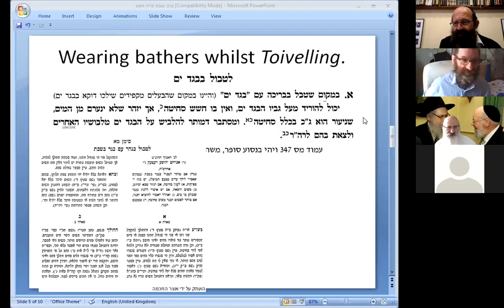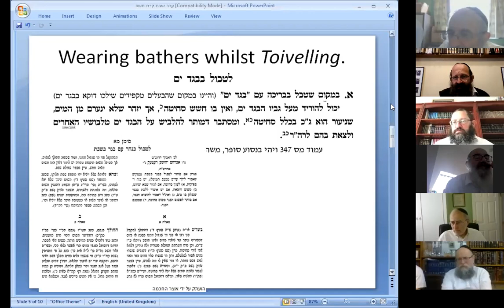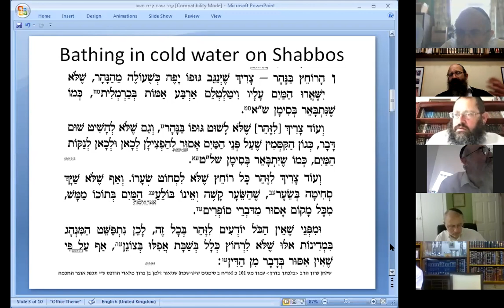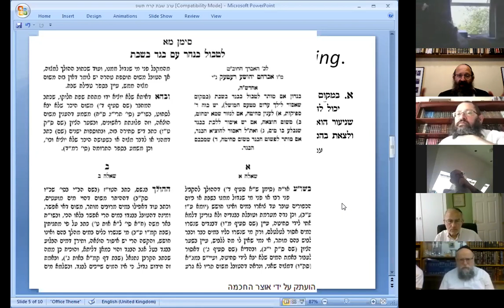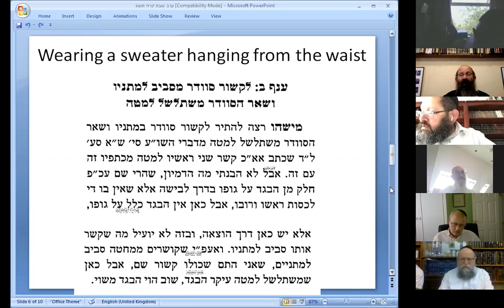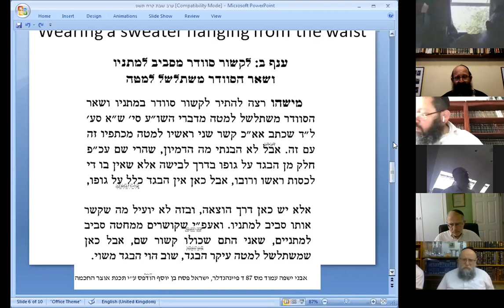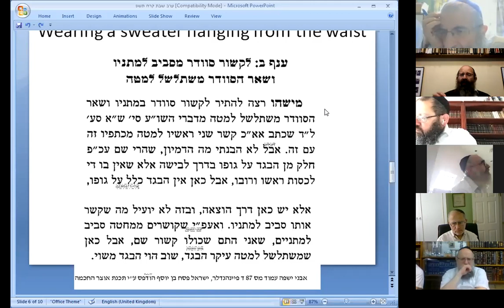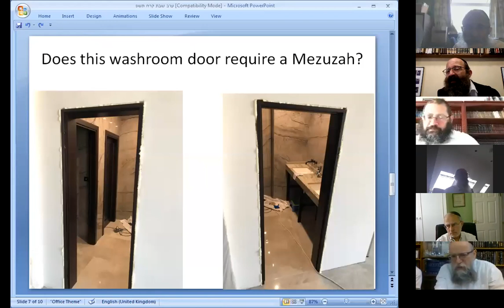שו"ת חלק ט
הגה"ח ר' לוי יצחק שי' ראסקין